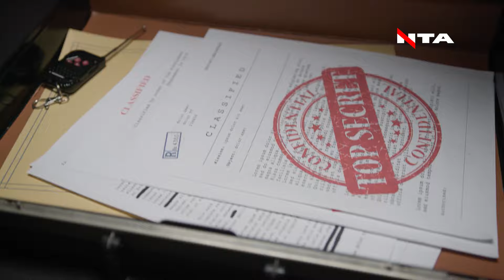Депутати вимагають визнати 2026-ий - роком пам'яті Ірини Фаріон